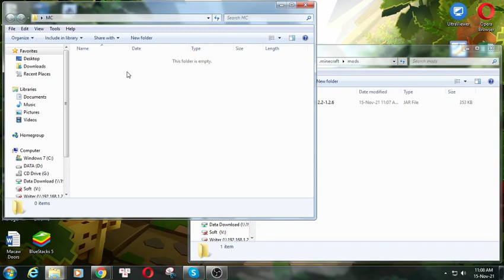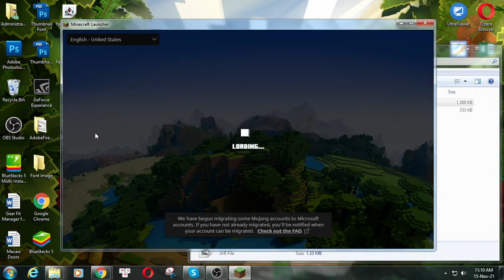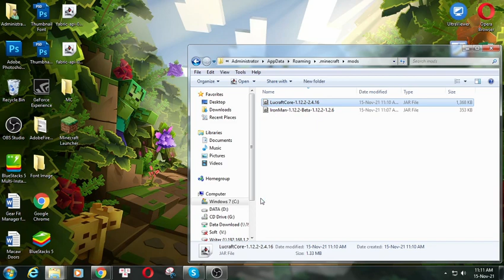IronMan Mod 1.12.2/1.7.10 & Tutorial Downloading And Installing For Minecraft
I will guide you through the detailed steps, from which you will find your download IronMan Mod 1.12.2/1.7.10 and install it easily.

Description IronMan Mod:
The Minecraft Version of IronMan! With this mod you can create your own IronMan suit by putting together armor parts.

To use your own texture for your armor, I suggest making a resource pack or using the mod ResourceLoader.

If you want some instruction recipes for the mod, you can use this addonpack:

How to install IronMan Mod
1. Download the IronMan Mod you want to install.
2. Navigate to your phone settings menu then to the security settings. Enable the Install from Unknown Sources option.
3. Use a file browser and navigate to your download folder. ...
3. The IronMan Mod should safely install.